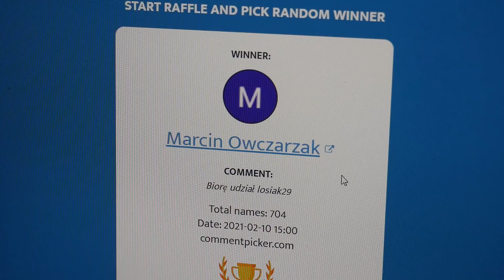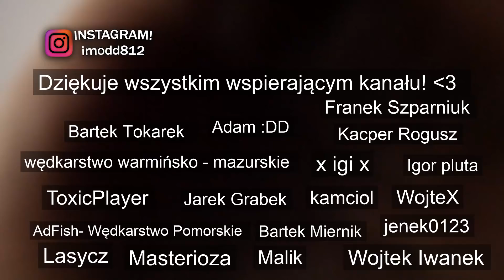SZYBKI WYPAD NA PODLODÓWKĘ! + WYNIKI KONKURSU!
Siemano, dzisiaj wybrałem się na łowienie podlodowe!
Wraz z Wojtkiem, wybraliśmy się na staw prywatny w celu szukania ryb!
Miłego oglądania!

Podziękowania dla wspierających kanału!
Poziom 1 (wędkarz spławikowy): Adam :DD.